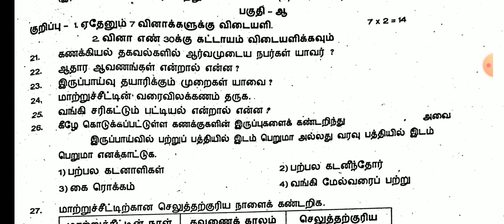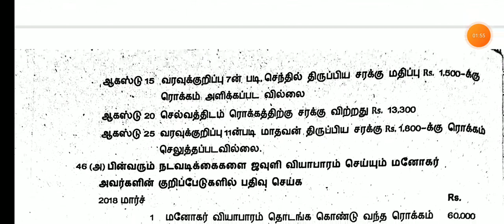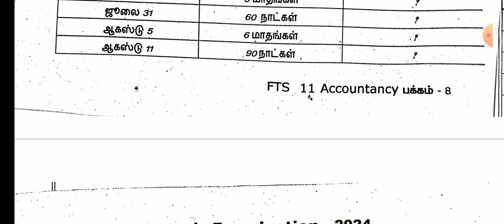11TH STD ACCOUNTANT COMMON QUARTERLY EXAM SEPTEMBER-2024 OFFICIAL ORIGINAL QUESTION PAPER LEAKED